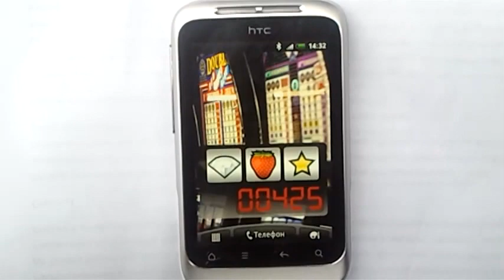Slot Machine - Android live wallpaper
Awesome Slot Machine live wallpaper for Android
320*480 & 480*800